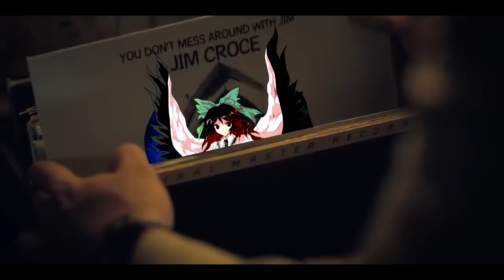Now this is touhou music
Guess who just got a new video editor? No more awful Videopad but VEGAS Pro from now on. I hope anyone will notice the difference.